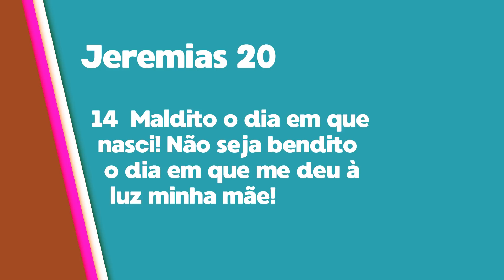HOJE, EU SÓ QUERO SUMIR!